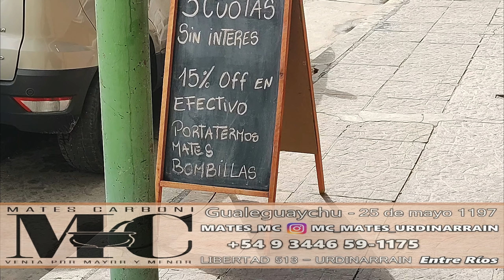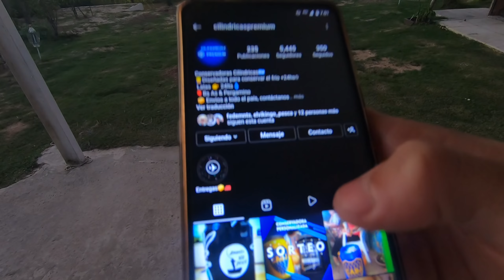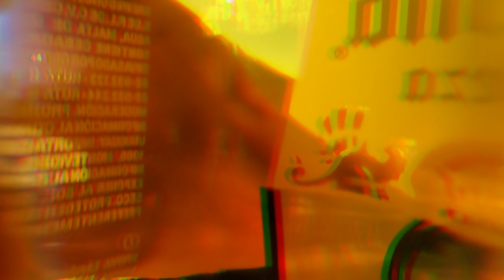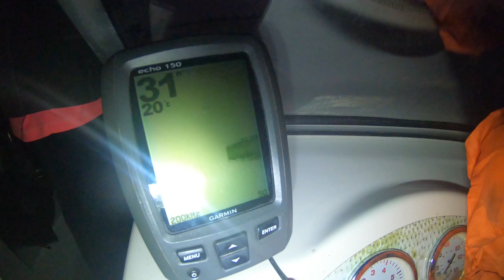gran pez de costa. Caldo de pescado, pesca y cocina 2022. Río Paraná Ibicuy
mates mc: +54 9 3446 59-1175
cilindricaspremium: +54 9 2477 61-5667
La covacha del pescador: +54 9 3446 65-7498
DONACIONES EN ARGENTINA POR MERCADOPAGO: 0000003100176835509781
Alias: Saantival14
Edición del vídeo: Santiago Valenzuela
Equipo de Grabación :
Cámara deportiva "Go pro Hero 7 Black , Cámara Nikon Coolpix B500"
Canal de pesca, donde buscamos transmitir la pasión que uno siente x la pesca, el compañerismo, la amistad, y sobre todo el disfrutar todo el entorno que da la pesca y fomentar siempre el cuidado del medio ambiente. Nos gusta mucho la aventura ya sea salir en bici, caminatas, recorridas, campamentos, buscar nuevos lugares y utilizamos todos los métodos de pesca  tradicionales y modernos. Espero que les guste y disfruten de cada programa. Gracias por el aguante❤️